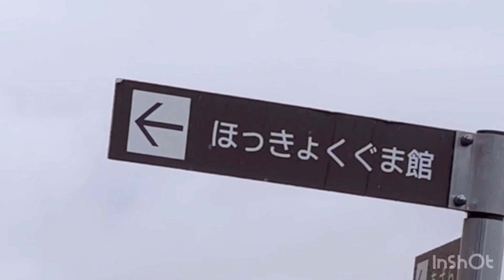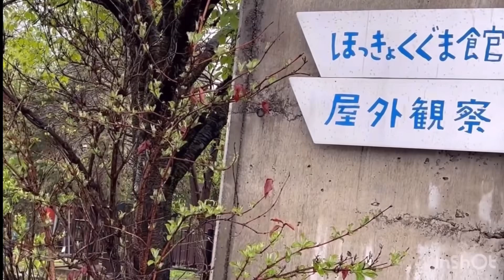旭山動物園 ホクトがサラッとさりげなくした💩 その姿が紳士的‼️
雨の日　二頭　仲良く歩いてましたよ。
そんな中　ピリカが仁王立ち　👍👍👍
ホクトが💩その姿が紳士的
ホクト　動画　配信しちゃってごめんね…🙇‍♀️
🌸この動画では収益はありません。